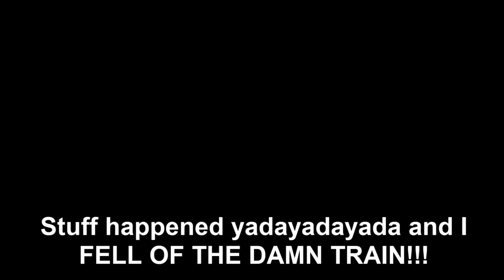GTA online - Fun with subscribers 1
Were we get up to mischief, blow up some stuff and drive bulldozers...